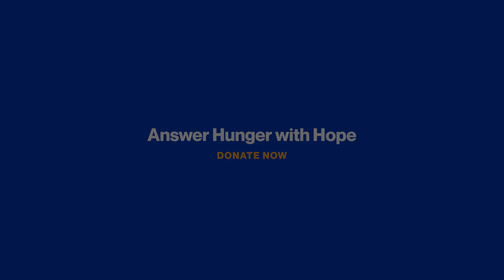Frontlines of the Global Food Crisis | Compassion Australia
We are facing the most severe food crisis in 70 years. Watch as Compassion Uganda Project Director Jennith and families living through the food crisis describe their challenges and how Compassion is responding.